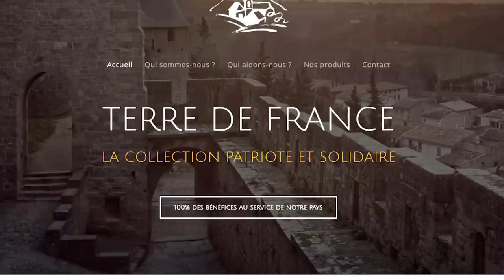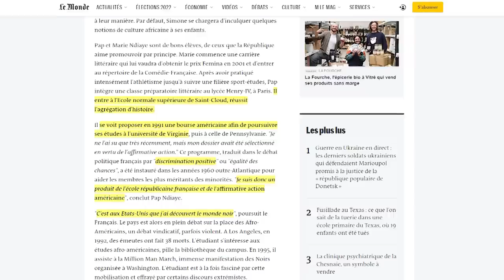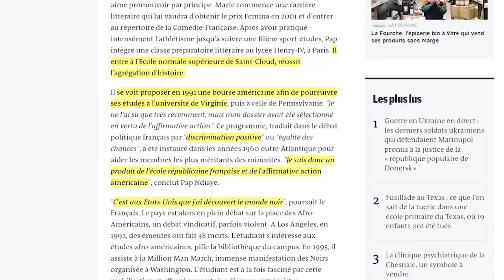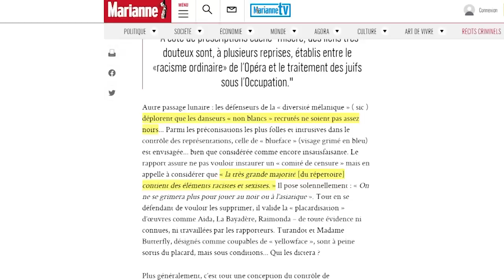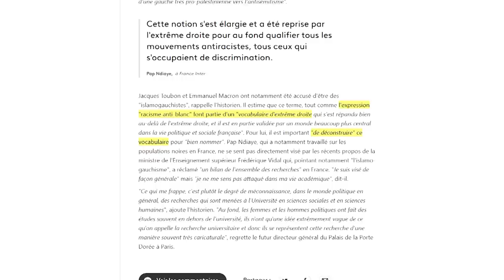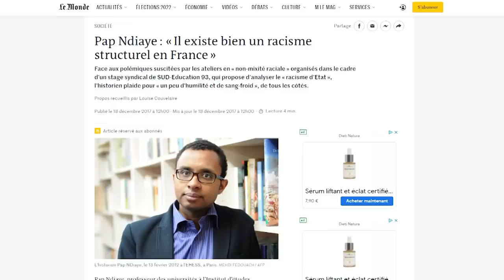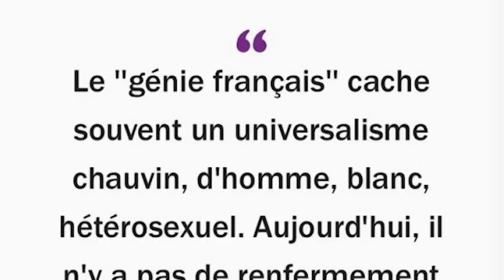OMAR SY DANS UN FILM SUR LES TIRAILLEURS, PAP NDIAYE À L'ÉDUCATION – La Revue #5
Au programme de cette revue d'actualité historique de mai 2022 : Omar Sy interprète un tirailleur sénégalais dans le film "Tirailleurs", à venir bientôt, Pap Ndiaye est nommé ministre de la (ré)éducation nationale malgré ses prises de positions indigénistes et antiblancs.